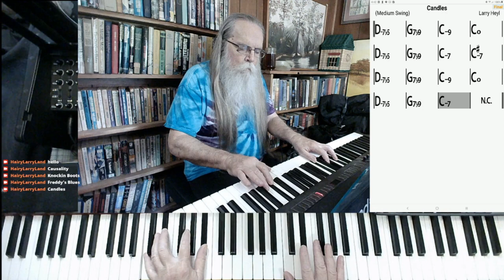Candles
Candles by Larry Heyl

This version of "Candles" was excerpted from the stream recorded on May 1, 2021. Hairy Larry's current schedule is Tuesday, Thursday, and Saturday at 3:00 PM Central.

Hairy Larry

Click here for "Candles"

Collaborate with Hairy Larry. Play along and record. Click nextcloud link to download.